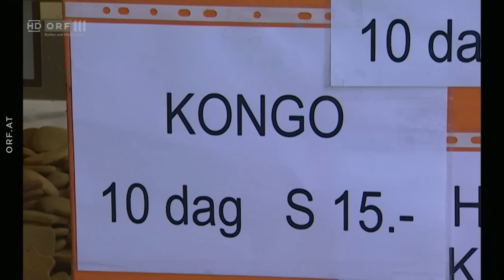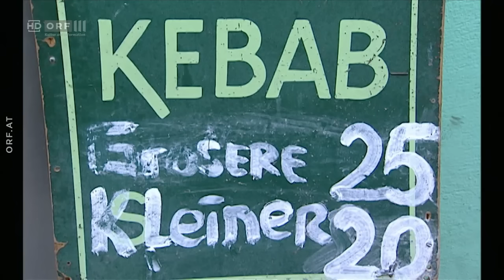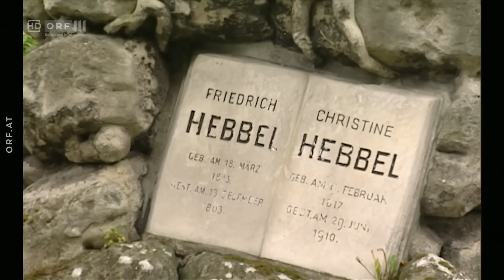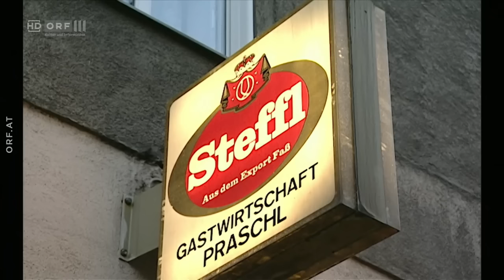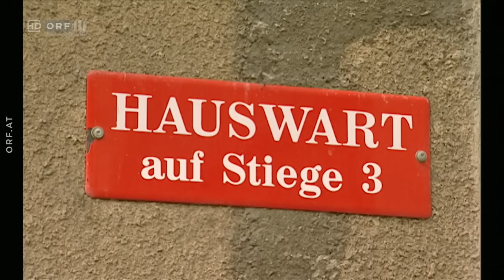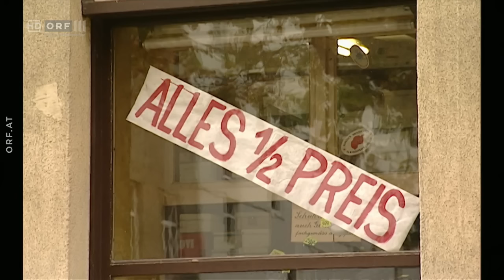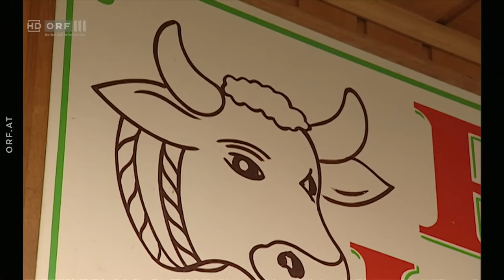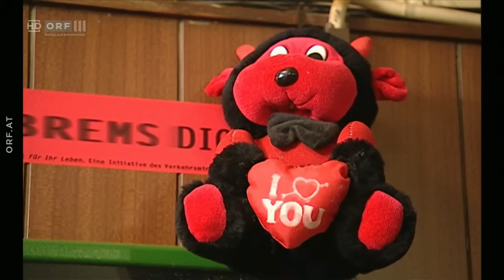Alltagsgeschichte: Die Desperados vom 10. Hieb - Wien-Favoriten (1999)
Achtung: Ich besitze keinerlei Rechte an dem Material, es dient lediglich zur Information der Öffentlichkeit.

Im zehnten Wiener Gemeindebezirk Wien-Favoriten, im Volksmund "10. Hieb" genannt, wohnt eine bunte Mischung von Menschen. Im Beserlpark trifft man Frau Gertrude, eine Rentnerin, die dort Pullover, Plüschtiere und Liebesromane zu Sonderpreisen verkauft. Im Café Elegance auf der Quellenstraße feiern eine 70-Jährige und ein 46-jähriger Rapid-Fan Hochzeit.